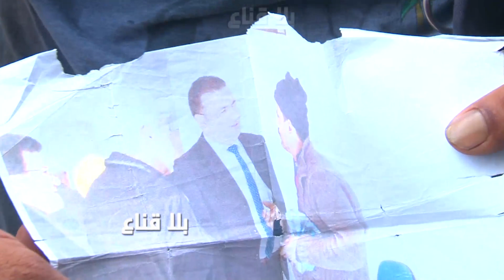bila kinaa | فيضانات تاكلسة وراء سقوط منزلي..طالبوني باخلائه وهدمه دون تعويض واليوم أعيش في العراء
فيضانات تاكلسة وراء سقوط منزلي..طالبوني باخلائه وهدمه وأعيش اليوم في العراء